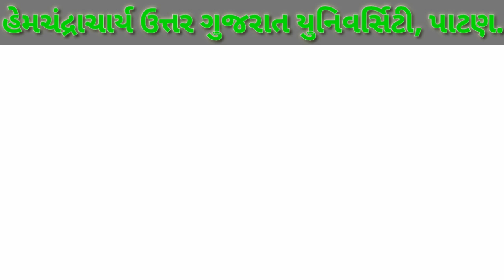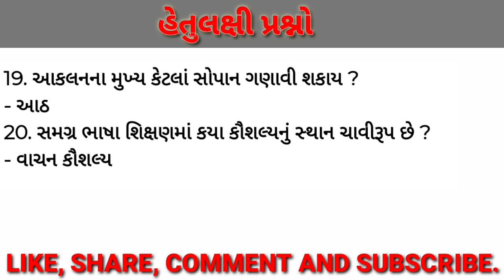B.ED SEM - 1 // અભ્યાસક્રમમાં ભાષા // ઓનલાઇન પરીક્ષા માટે / MOST IMPORTANT MCQ / હેતુલક્ષી પ્રશ્નો.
An online coaching platform for all the students who are preparing for any competitive exams like, TET, TAT, HTAT, NET, SLET, GPSC, UPSC, Dy.SO, Clerk, Talati,  PSI, ASI, Constable, etc.where you can find video lectures of all the subjects as well as provide materials. So you can examine your knowledge and can do practice for upcoming exams. We also provide reading materials on Video

We ensure you that We make our 100% effort to give 100%  quality material for study.

By- Dr. VInod Satyapal